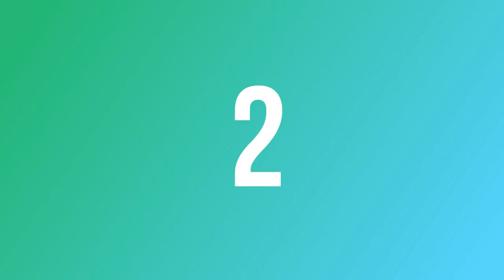ITTEHAD NEWS || BELGAUM ||-AHAM KHABARON PAR EK NAZAR